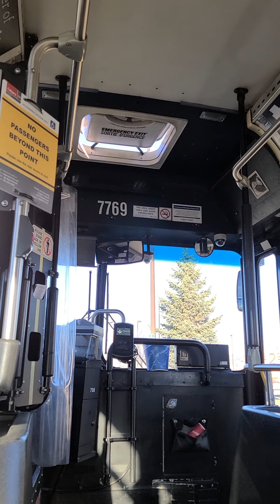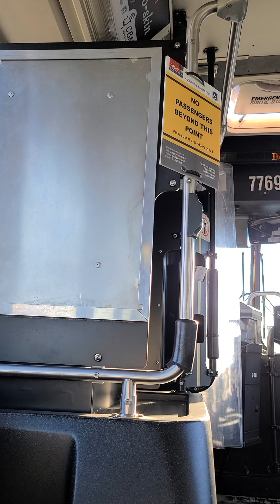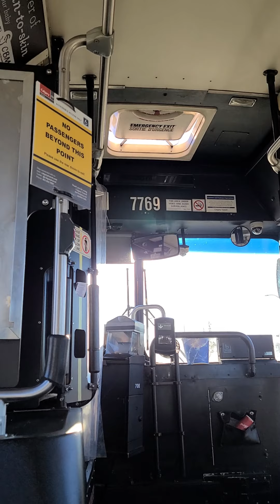riding Calgary's MT 2001 New Flyer D40LF # 7769 ride 3